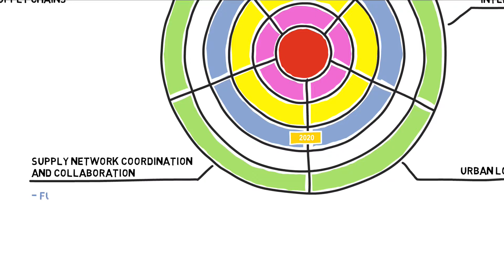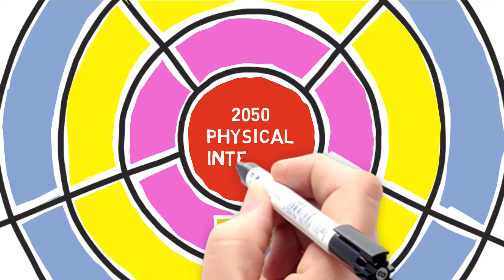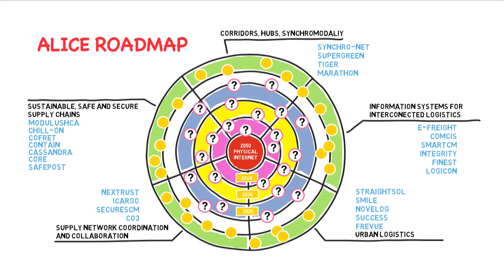Research and innovation Roadmap on Global Supply Network Coordination and Collaboration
This video presents the visión, scope and main challenges of research and innovation identified by ALICE Working Group 4 in the field of Global Supply Network Coordination and Collaboration. It is based on ALICE roadmap towards physical internet. It also includes some examples of projects contributing to the roadmap implementation